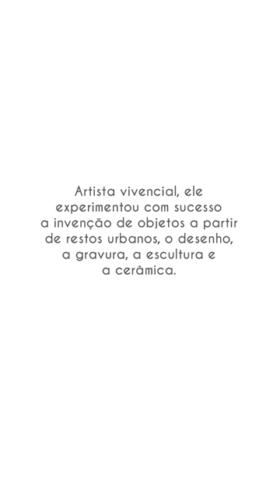Antônio Hélio Cabral - Artista